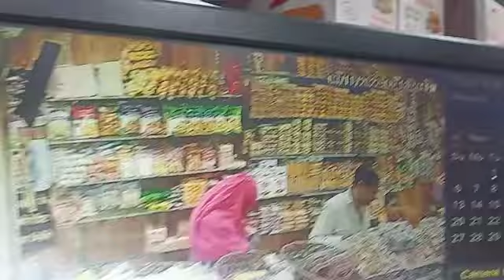Gunda gardi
Video from H